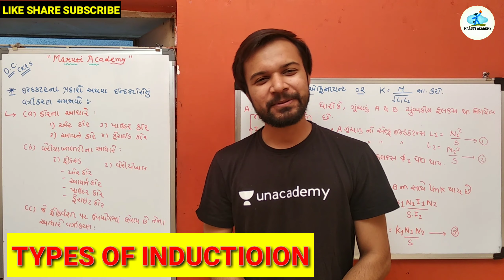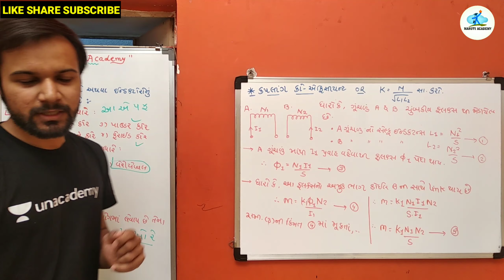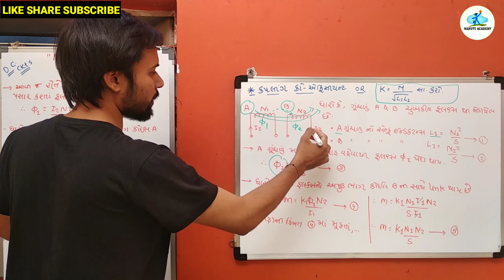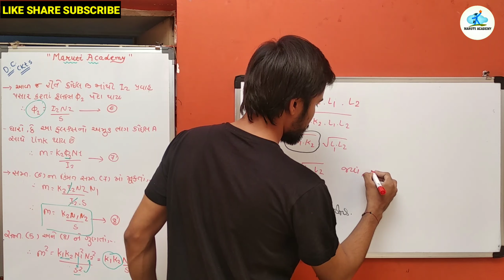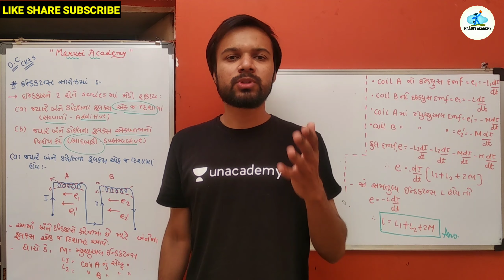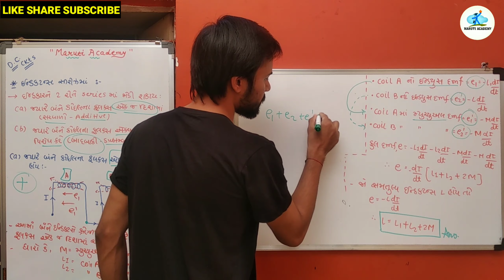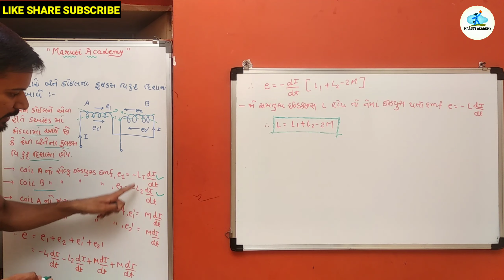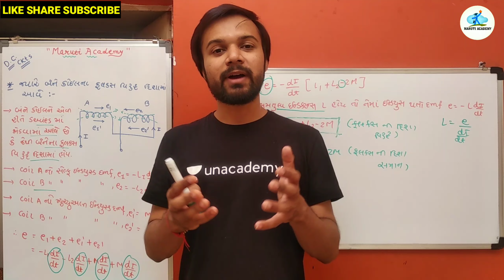⚡Classification of Inductors , ⚡Series & Parallel Inductors formula⚡